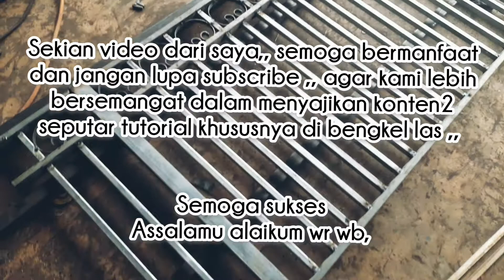CARA BENDING PLAT ATAU TEKUK PLAT STRIP MANUAL | MEMBUAT ORNAMEN BESI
Adalah cara untuk membuat ornamen terbaru dengan cara mengeroll plat strip dan teknik bending plat strip ,,dengan penjelasan teks,,